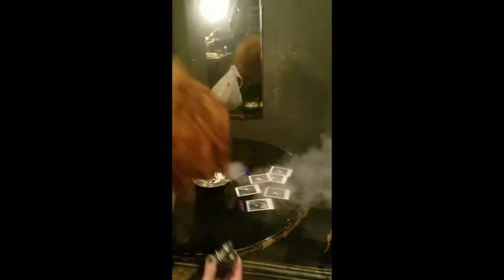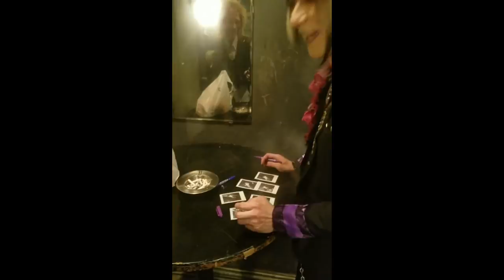Sclaim 2016.9.16ー2017.5.15 (2017.5.15 ワンマン Opening Movie)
Sclaim 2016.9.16ー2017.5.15のライブダイジェスト＆オフショット。
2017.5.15 川崎Serbian Night ワンマンライブのオープニングで流されたOpening Movie。